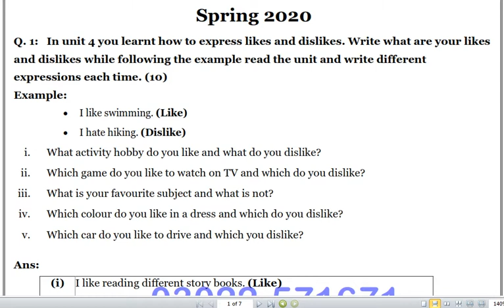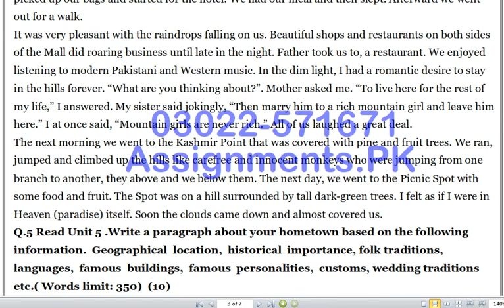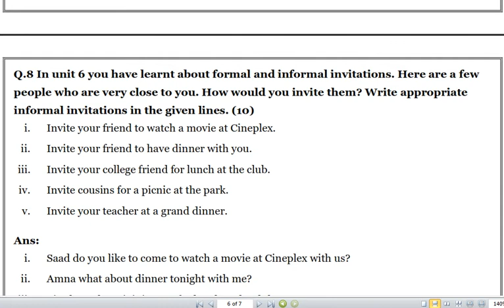AIOU 207 2nd Assignment Spring 2020 I Moalim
English Compulsory-I
Matric